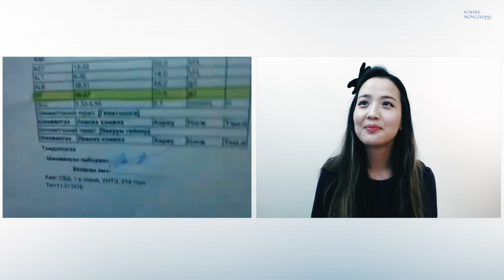Зѳв хооллох тухай Ч.Даахүү/веган /Онлайн Зѳвлѳмж #057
Daakhuu Choirog Dulguun Enkhbat